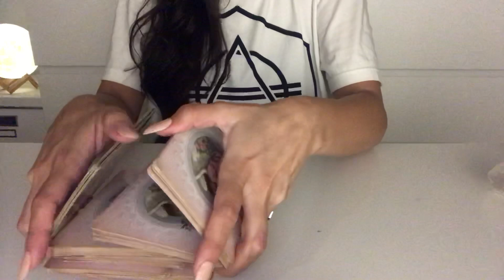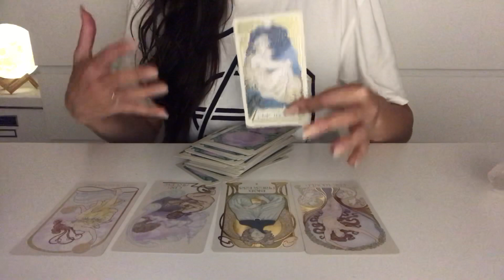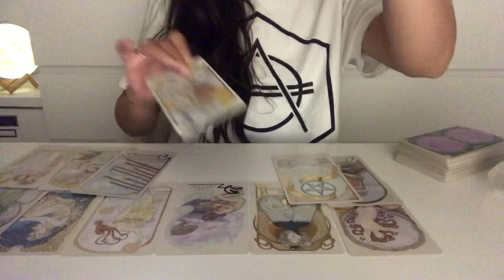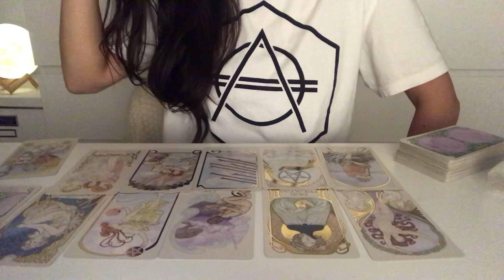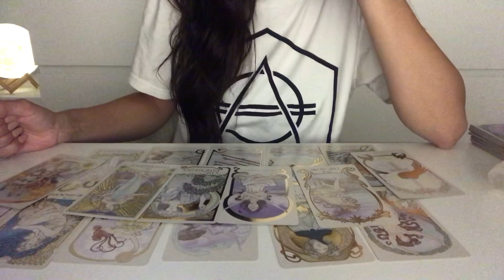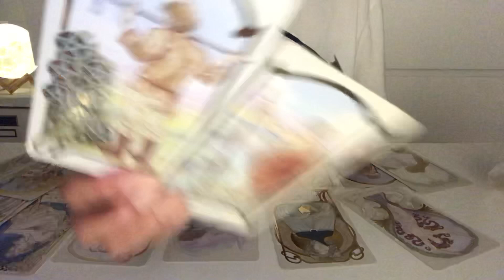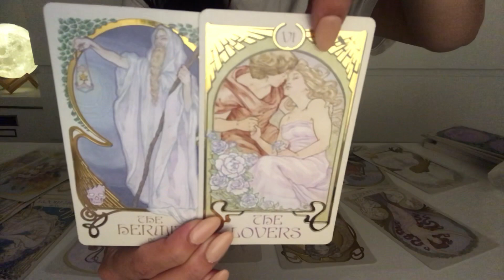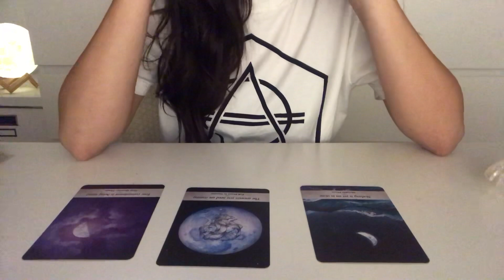CANCER SEPTEMBER 2019 - Connecting Both Worlds 🌎❤️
NAMASTE CANCER
This is your general tarot forecast
and intuitive messages for
September 2019.
This reading will apply for sun moon and rising signs in Cancer.

Livsoultarot

🔮Personal Readings information :

🔮Personal reading number one:
30-40 min intuitive-tarot
 Private unlisted video reading.

Price: $50.00

50-60 + min intuitive-tarot  “private unlisted” video reading.

Price: $80.00

NAMASTÉ ♡